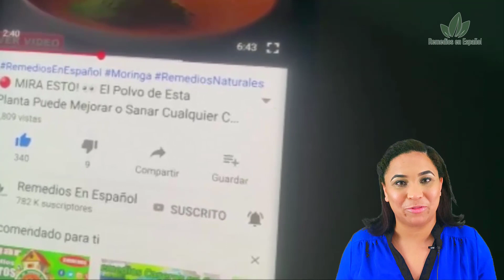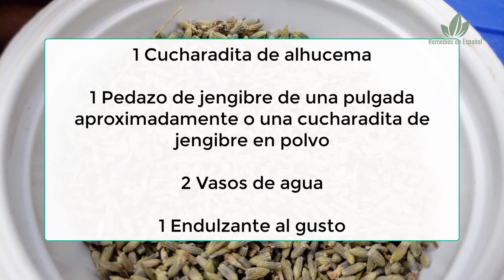🟥 Alivia la LUMBALGIA desde Casa con este Remedio Casero 🍵 (Dolor Lumbar, Lumbago) 😃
Bienvenidos a Remedios En Español, hoy te traemos una infusión para trabajar directamente en tus dolores musculares y la lumbalgia,
quédate en el video y aprende mas de ello.

Ingredientes:

1 Cucharadita de alhucema

1 Pedazo de jengibre de una pulgada aproximadamente o una cucharadita de jengibre en polvo

2 Vasos de agua

1 Endulzante al gusto